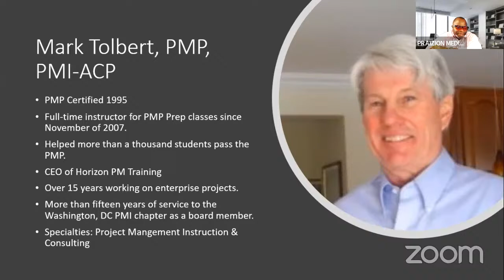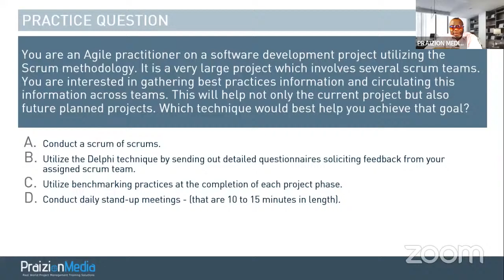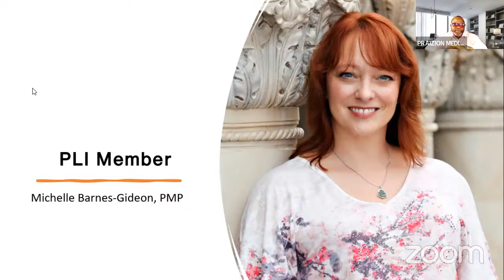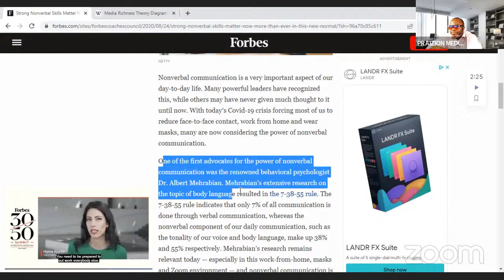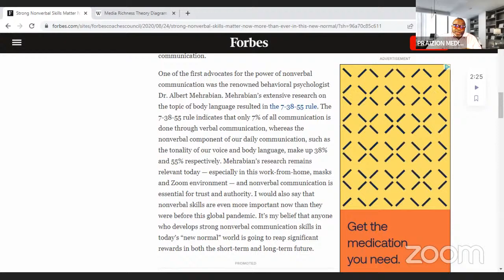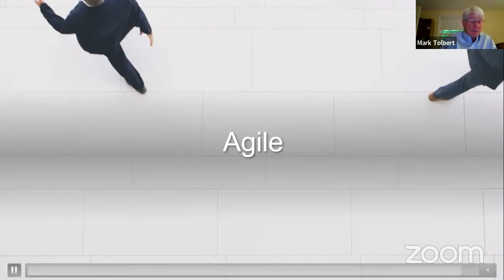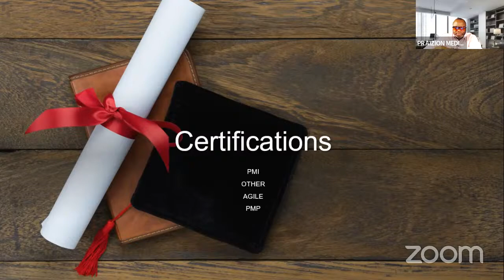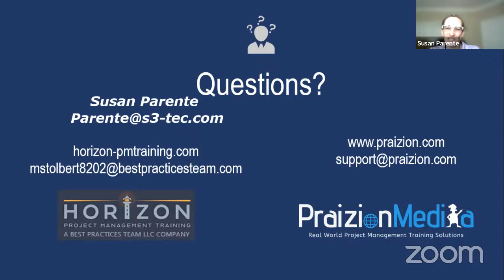PROJECT MANAGEMENT Think Tank (PMP, PMBOK7, Virtual PM, Agile, PM Certs)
Topic: Future of Project Management Think Tank
Time: May 6, 2022 03:15 PM Eastern Time (US and Canada)

Panelists:
Mark Tolbert, PMP, PMI-ACP
Phill C. Akinwale, OPM3, PMP, CSM, PSM, Prince2
Susan Parente, PMP,CISSP, PMI-RMP,ACP,CSM,CSPO,PSM